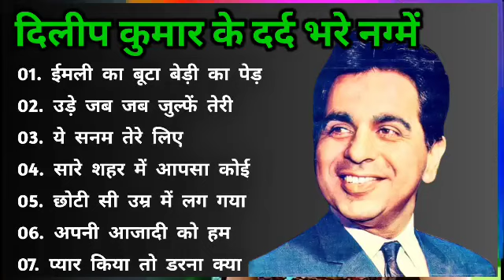Dilip Kumar Hit Songs | दिलीप कुमार के सदाबहार गीत |Old is Gold| Lata mangeshkar & Mahendra Kapoor